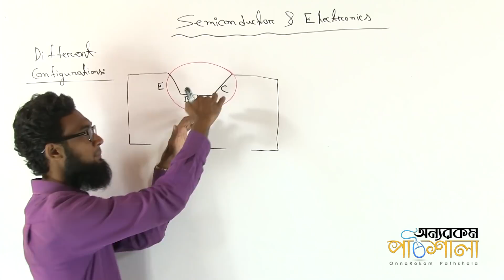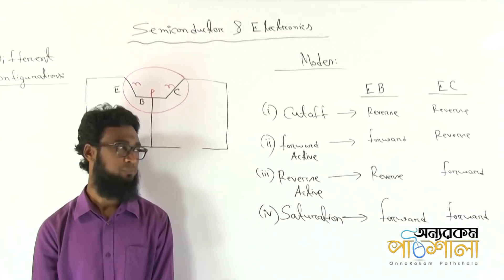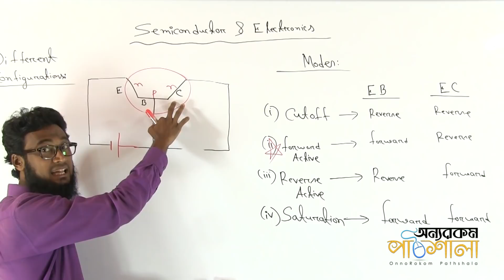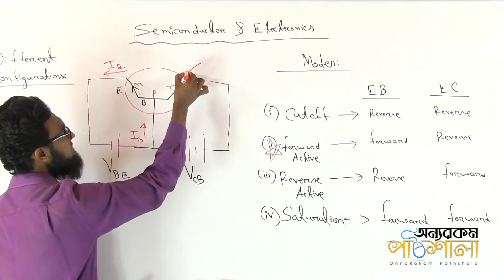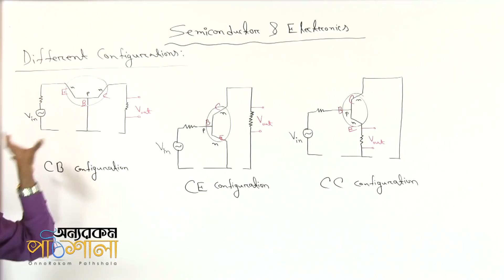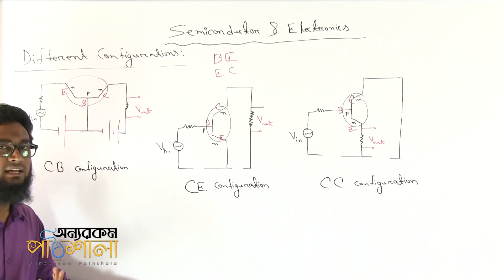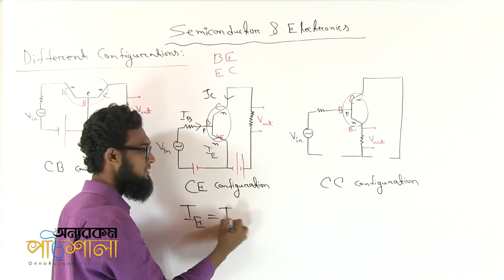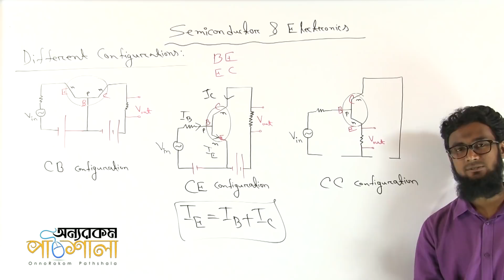28. Different DC Biasing Circuit Configurations | বিভিন্ন ডি.সি. বায়াসিং বর্তনীর কনফিগারেশন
Video Title: OnnoRokom Pathshala
Lecture: Semiconductor & Electronics
Subject: Physics
Topic: Different DC Biasing Circuit Configurations
Class: HSC 2nd Year
Lectured by: Shariful Islam Shuvo